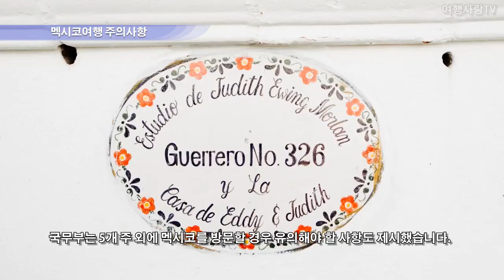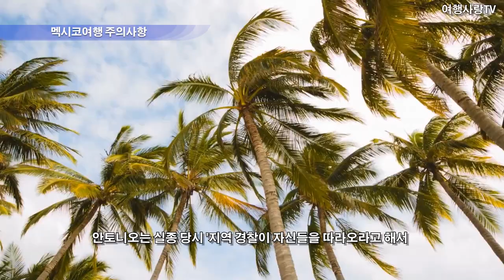멕시코여행 주의사항_여행사랑TV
오늘은 멕시코여행 주의사항에 대해 알아 볼 텐데요,
현지인들이 충고해준 것들과 제 경험을 공유 하는 것이니 멕시코 여행 가시는 분들은 참고하시고 안전한 여행 되시길 바랍니다.

내용이 도움이 되었다면 '좋아요'와 '구독' '알림'을 눌러 주세요.
감사합니다.